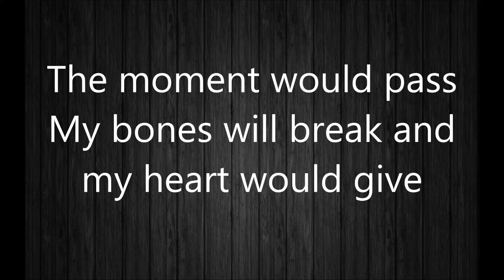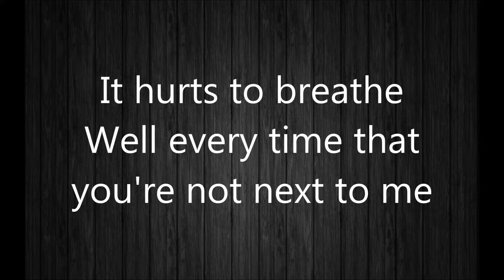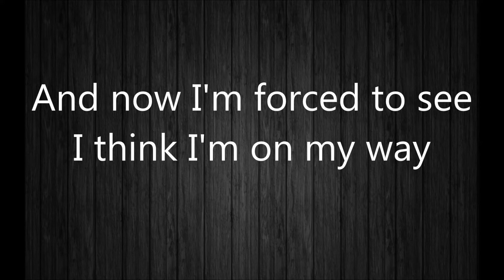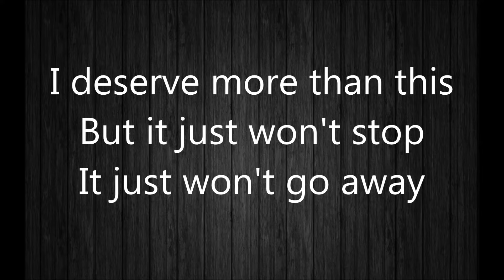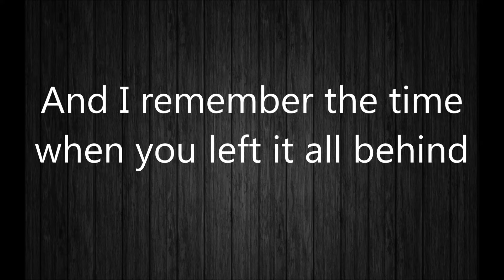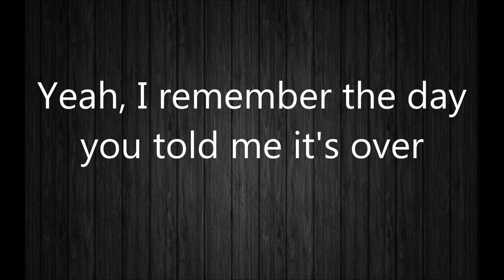Santa Monica - Theory of a Deadman (Letra/Lyrics)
Artista: Theory of a Deadman
Álbum: Gasoline
Gênero: Post-grunge, rock/alternativo
Data de lançamento: 2005

Letra/Lyrics

She fills my bed with gasoline
You think I wouldn't notice
Her mind's made up
Her love is gone
I think someone's trying to show us a sign
That even if we thought it would last
The moment would pass
My bones will break and my heart would give
Oh it hurts to live

And I remember the day when you left for Santa Monica
You left me to remain with all your excuses for everything
And I remember the time when you left for Santa Monica
And I remember the day you told me it's over

It hurts to breathe
Well every time that you're not next to me
The girl is gone
And now I'm forced to see
I think I'm on my way
Oh, it hurts to live today
Oh and she says "Don't you wish you were dead like me?"

I wanted more than this
I needed more than this
I deserve more than this
But it just won't stop
It just won't go away

I asked for more than this

And I remember the time when you left it all behind

Yeah, I remember the day you told me it's over